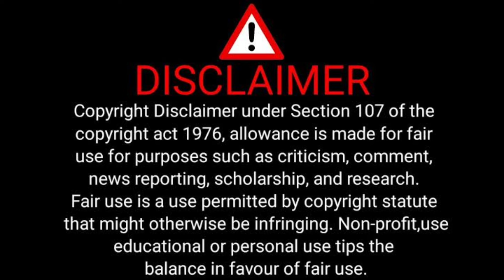Ardhnari 2 - New Bhojpuri Movie Trailer Review | Yash Kumar Mishra | Awadhesh Mishra | Facts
Ardhnari 2 Bhojpuri movie review
Ardhnari 2 Bhojpuri Film
Bhojpuri Movie Review
Bhojpuri Movie Update
Bhojpuri New Movie
Naya Bhojpuri Movie
New Movie Bhojpuri
Bhojpuri Picture
new Film Bhojpuri
new Bhojpuri picture